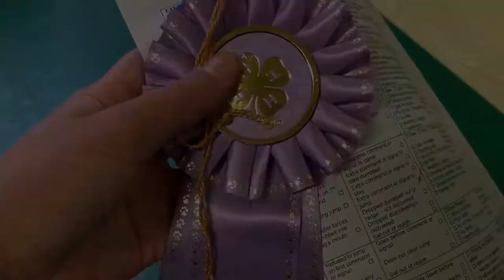Super COMPETITIVE!!! | My State Dog Show Experience 🐕